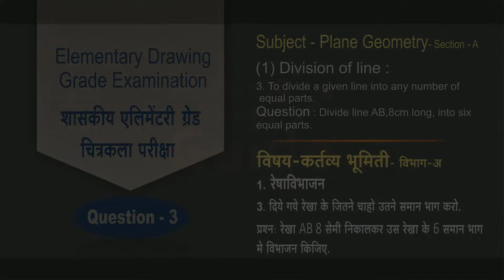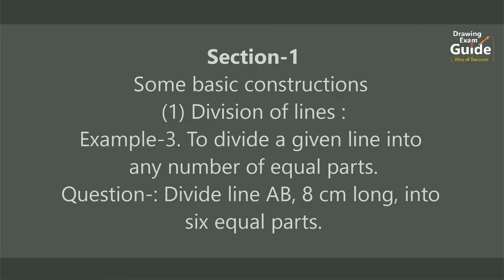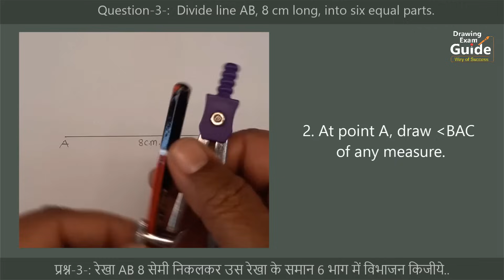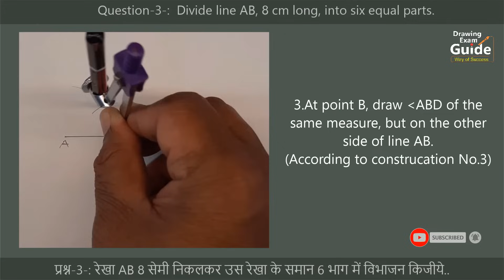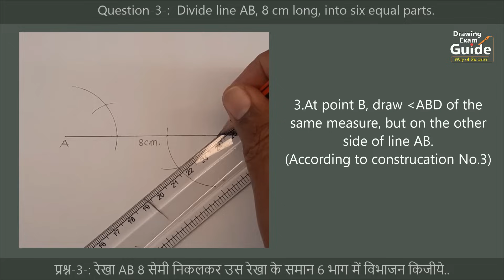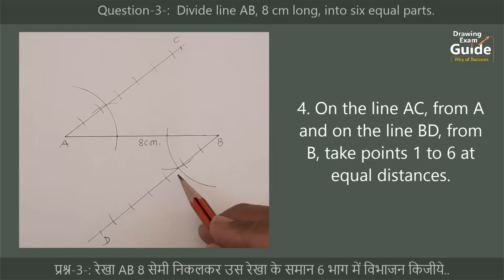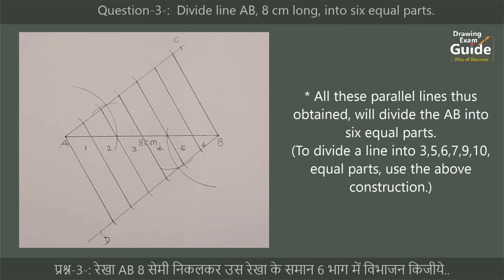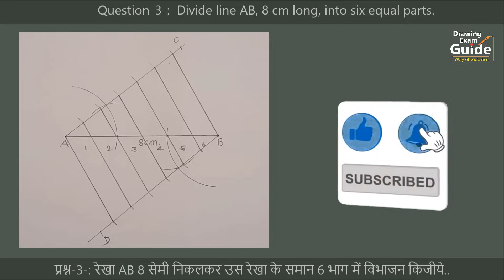Elementary Drawing Exam Geometry Question-3 English- Hindi, Drawing Exam Guide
Drawing Exam Guide, Elementary Drawing Exam Geometry Question-3 English- Hindi,  divide line ab 8cm long into six equal parts, to divide a given line any number of equal parts, दिलेल्या रेषेचे हवे तितके समान भाग करणे, 8 सेमी लांबीच्या रेषा ab चे 6समान भाग करा,

Hello friends,
in this video I show, Elementary Drawing Grade Exam,Geometry-3, plane practical geometry3, Question-3 solved

1/4 Drawing sheet
HB Pencil
Geometrical Instruments
etc.
Elementary Plane Geometry - 3 Divide a given line into any number of equal parts
 Division of a line segment in to five equal parts- ideal math's lab with models and projects
Elementary Exam Diagram number-3
एलिमेंटरी कर्तव्य भूमिती प्रश्न 3
geometry
elementary drawing exam
elementary drawing grade exam plan geometry question
how to divide a line into equal parts
to divide a given line into any number of equal parts
3 divide a given line into any number of equal parts - elementary - plane geometry
to divide a line segment into given number of equal parts
equal parts
how to divide a line segment into given number of equal parts
division of a line segment into 3 equal parts